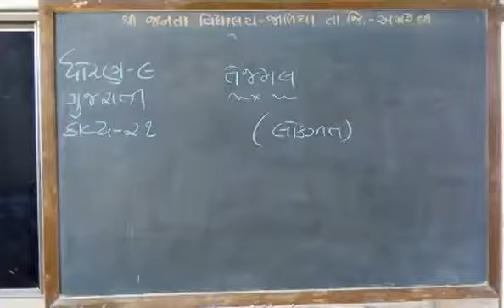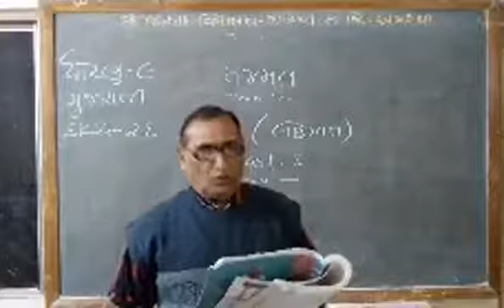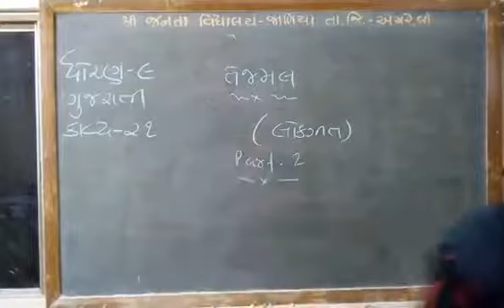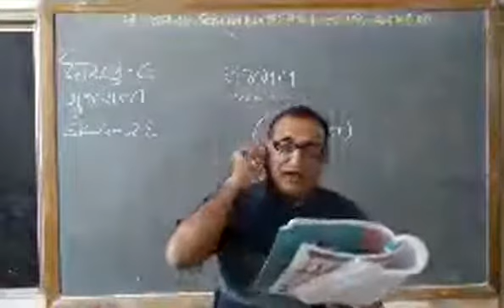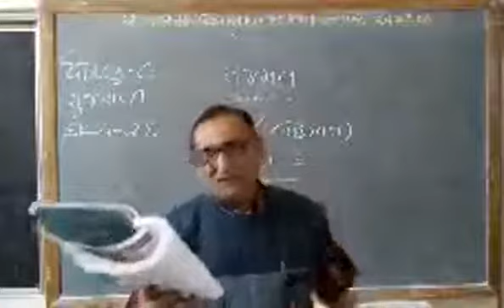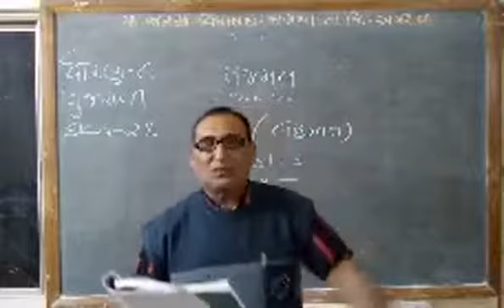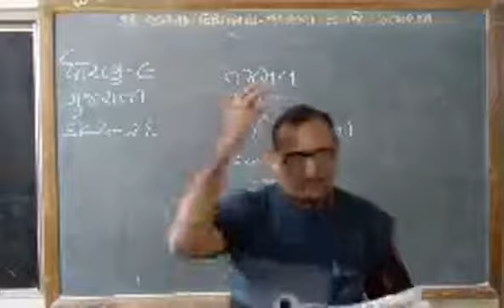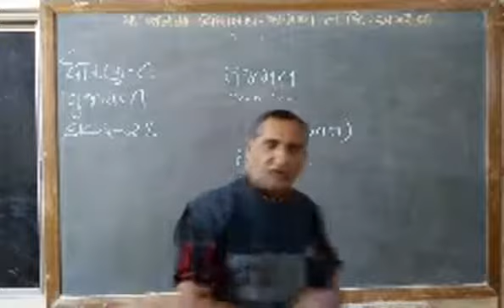ગુજરાતી ધોરણ ૯ કાવ્ય ૨૧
નવિનભાઈ એમ દવે